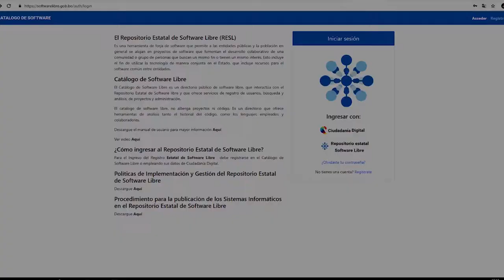ADSIB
Agencia para el Desarrollo de la Sociedad de la Información en Bolivia ADSIB